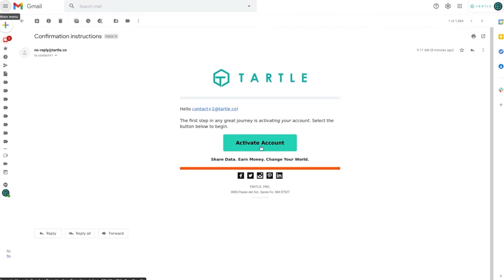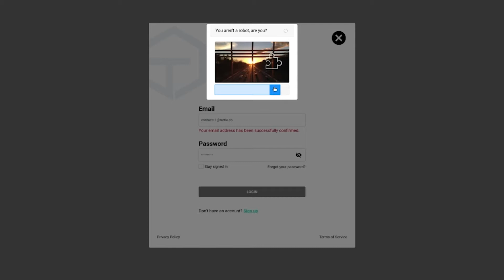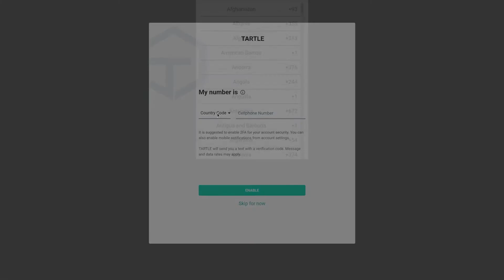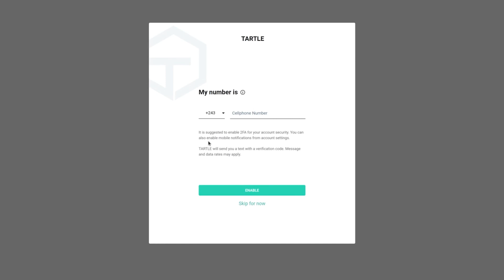Activating Your TARTLE Account and Logging In - Walkthrough 2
In the previous installment of this series on setting up your account with TARTLE, we walked through the initial sign up process, what you need you to do and why we need you to do it. Today, we are going to go over the rest of the initial process and another one of our security features designed to protect your data. As before, if you want the visual to go along with the article, head over to TARTLEcast where Alex and Jason take you through everything step by step.

If you recall, we left off last time talking about the need to verify your account before you start setting up your profile. The link is in an email we send as soon as you create your account. If you don’t see it in your inbox, check your spam or promotions folder. It’ll be there. Click on that link and you’ll be taken to our log in page where you put in your user name and password. Don’t worry, if you forgot your password in a minute or so since you created it, just hit the ‘forgot password’ link and we’ll get you fixed up. Once that is settled, you’ll have to complete our anti-bot puzzle once more and then we are off to the next step.

That next step is important for security. We give the option of setting up two-step verification – or two-factor authentication (2FA) for your account. You don’t have to do it but we strongly recommend it. Why do we recommend it so strongly? Because as unlikely as it might be, it is possible for a nefarious actor to get your password. That can happen in a number of ways. The big thing is making sure that you don’t use the same password you use for everything else. Honestly, you should really have a different password for every account you have but we know not everyone does that. If, however, you have the same password for multiple accounts, if there is one data breach at say, Google, and the hackers get your password for that, all the accounts that use the same password are at risk. So, please diversify those passwords.

You might stop to wonder, if 2FA is so great for security why is it that you have to sign up for it? Remember, this is TARTLE. We don’t opt you into things assuming it is the best thing for you. No, we let you make the decisions. Unlike almost everywhere else on the planet, you never have to opt out of something you don’t want. You get to choose to opt into things or not. It’s part of our philosophy of putting you back in charge of your data.

In any case, should you choose to enable 2FA for your account, you have to choose the kind of authentication you would like. The most common kind people choose is via text message. This is easy since almost everyone has a phone these days and chances are, you always have it with you. Just put in your number along with the country code (yes, this is necessary, we are in almost every country on earth at this point) and you’ll be set. Not only does this method of 2FA give you additional security to make sure it is you accessing your account, you also will get text messages when a buyer is interested in a data packet you have. Yes, you’ll get text messages offering you money. Sounds good?

Next time, we’ll get into synching up your accounts with TARTLE so you can start protecting your data and generating data you can share.

Tcast is an educational business and data technology video podcast that informs audiences on best practices, theory, technical functions of the TARTLE data marketplace system and how it is designed to serve society as a digital tool.

A global personal data marketplace where people share their data anonymously, buyers purchase data from sellers to further their research and causes.

The show is hosted by CEO and Source Data Pioneer Alexander McCaig and Chief Conscious Marketing Officer Jason Rigby.

What's your data worth?